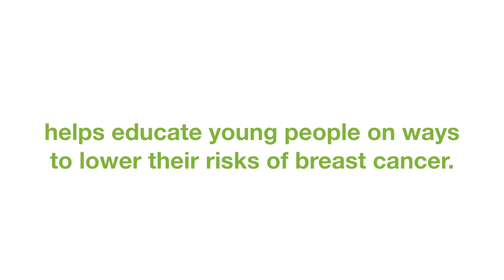Keep A Breast - Episode 2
Follow the Keep A Breast team as they help educate young people at the Willie Nelson Country Throwdown in Del Mar, CA.